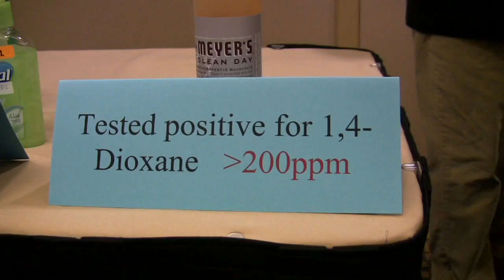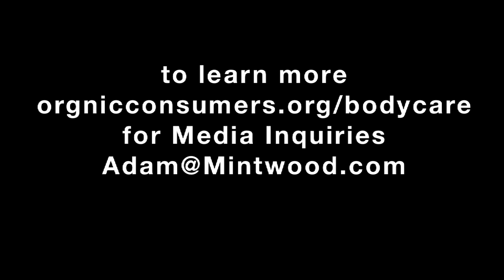1,4-Dioxane Carcinogens in Personal Care Products: Press Conference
March 2009 press conference revealing test results of carcinogens in personal care products.. The study, from the Organic Consumers Association, focused on 1,4 dioxane and had some surprising results.